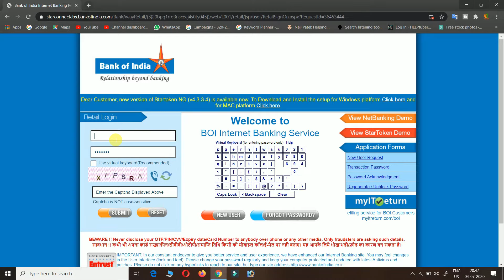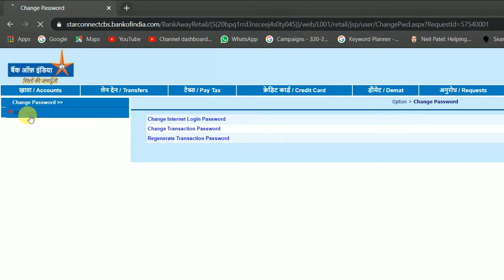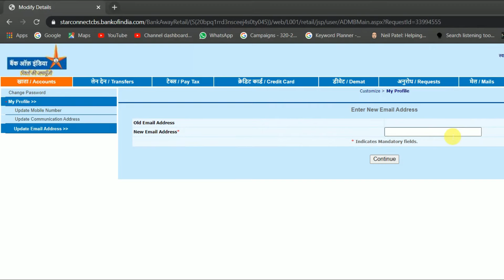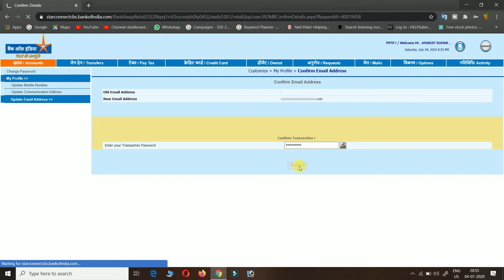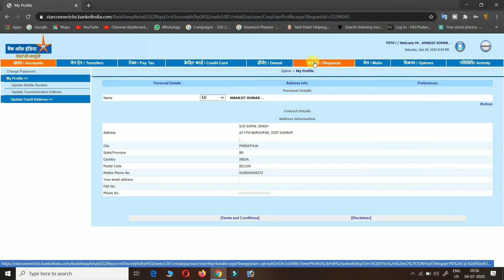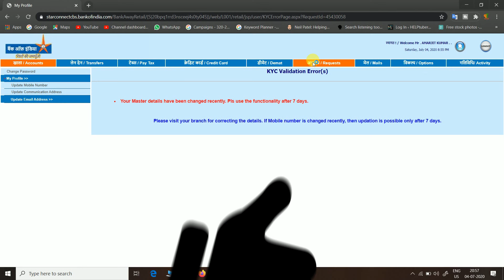How to update email id in bank of india account / बैंक ऑफ़ इंडिया में पहली बार online ईमेल कैसे जोड़े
Is video me maine bank of india ke account me first time net banking se email id update karna bataya hai , maine apne taraf se ekdam aasani aur sahajta se batane ki koshish ki hai umeed hai ki aapko ye video jarur pasand aayega|

नमस्कार दोस्तों ,
                         मै विशाल कुशवाहा, HELPtuber में आपका स्वागत है,
दोस्तों मै इस चैनल पर टेक्नोलॉजी बैंक और कैशबैक से संबंधित वीडियो डालता हूँ, और हमेशा कोशिश करता हूँ की
 ज्ञानवर्धक और हितकारी वीडियो डालू , आशा करता हूं कि आपको वीडियो पसंद आएगा ।
                                 धन्यवाद !

Hello friends,
                        i am vishal kushwaha and welcome to HELPtuber,
friends, i put technology bank and cashback related videos on this channel,
and always try to investigate the knowledge and beneficial videos,

bank of india me email kaise jode
bank of india me online  email kaise jode 2020
2020 me email kaise jode boi